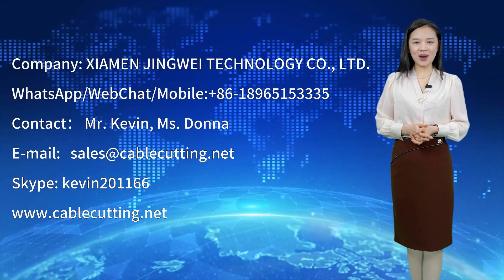Automatic Wire Stripping Twisting Tin Dipping Terminal Crimping And Housing Connector Insertion